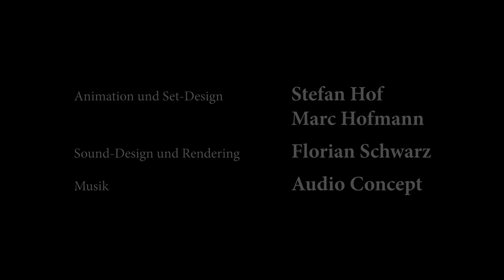Der Berg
Story
Zwei Geschwister, Alan und Gabriel, haben sich das Ziel gesetzt, den höchsten Gipfel des weißen Berges zu erreichen. Doch auf dem langen und beschwerlichen Weg dorthin kommt es zu einem Streit und daraufhin trennen sich ihre Wege. Auf sich alleine gestellt versucht jeder die Bergspitze zu erreichen doch die eisige Kälte und ein gewaltiger Schneesturm bringen sie in große Gefahr, die sie alleine nicht mehr bewältigen können...

Projekt
"Der Berg" ist ein 3D-Animationsfilm von Stefan Hof, Marc Hofmann und Florian Schwarz, der im Rahmen des Studiengangs "Medien und Informationswesen" an der Hochschule Offenburg entstanden ist. Die Idee für die Geschichte und das Konzept stand bereits im Sommer 2009 fest, wobei die eigentliche Produktion erst im Herbst 2010 begann und Ende Februar 2012 beendet wurde. Der Film entstand komplett am Computer, sämtliche Modelle, 3D-Sets und Animationen wurden dabei mit Maxons "Cinema 4D" erstellt. In der Postproduktion kamen größtenteils die Adobe-Produkte mit "After Effects" und "Premiere" zum Einsatz.

Cast
Michael Eisenburger (Gabriel)
Christian Stock (Alan)

Genre
Animation

Format
HD 720p

Produktion
Wintersemester 2011/12 (Hochschule Offenburg)